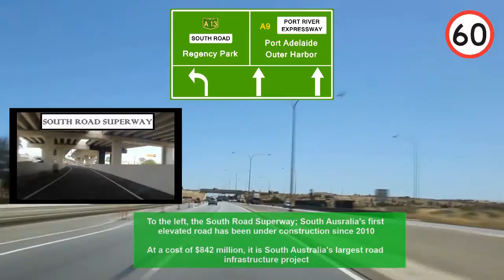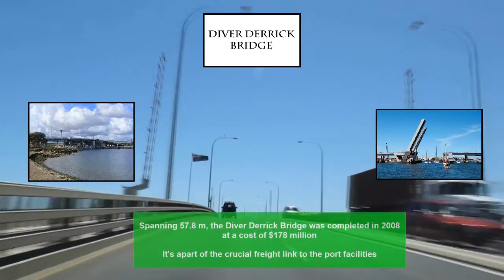'Port River Expressway' - Adelaide, South Australia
Travelling westbound on the Salisbury Highway from Mawson Lakes, connecting onto the Port River Expressway at the Salisbury Highway/South Road junction and finishing over the Diver Derrick Bridge in Port Adelaide.

The Port River Expressway was built to redirect freight and reduce traffic congestion on Adelaide's arterials; Port Wakefield Rd, South Rd and Grand Junction Rd, ultimately providing an efficient route to the port facilities in Port Adelaide and Outer Harbor.

14 minute drive compiled into a 3 minute drivelapse/timelapse.

Produced by Richard Frimpong

All music from Youtube Audio

Raindrops - Huma-Huma - Introduction
Hot Heat - Topher Mohr and Alex Elena - Video

Photos of Diver Derrick Bridge from Wikimedia Commons